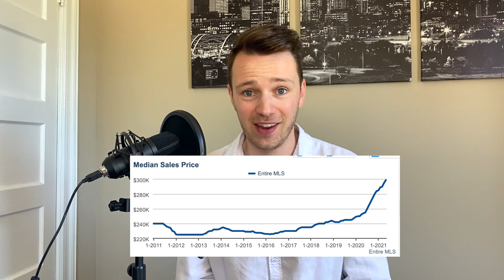𝗪𝗔𝗧𝗖𝗛 𝗪𝗛𝗔𝗧 𝗖𝗔𝗡 𝗛𝗔𝗣𝗣𝗘𝗡 𝗜𝗡 𝗝𝗨𝗦𝗧 𝟯 𝗬𝗘𝗔𝗥𝗦!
Episode 33 of Real Estate With Wes - Your mind will be blown when it sees what can happen to the market in just 3 quick years. BEST SELLERS MARKET EVER. You will not want to miss my highlight home of the week - a stunning lake front property on Candlewood Lake in New Fairfield.